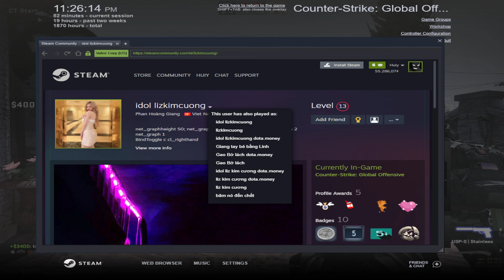De_Inferno with Minh, Bita, Thắng and Khoa - 01/01/2023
//Systems:
AMD Ryzen 5 5600X | Asus B450-F Gaming
GSkill Trident Z 8Gbx2 3200 | RTX 2060 O6G EVO
//Gears:
Philips SHP9500
Senicc SM008